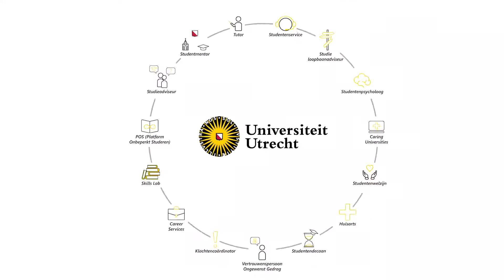Ontmoet het Platform Onbeperkt Studeren | UU studentbegeleiders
In deze video stellen we je voor aan Platform Onbeperkt Studeren. Voor meer informatie over de mogelijkheden voor begeleiding en ontwikkeling kun je terecht op de website via students.uu.nl/begeleiding.